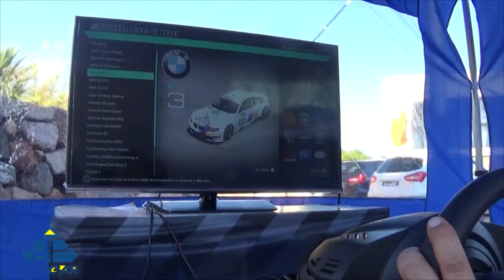Playseat de Subaru en Toyomotor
La gran novedad de Automóviles Playcar en Toyomotor 2017 con su playseat de Subaru